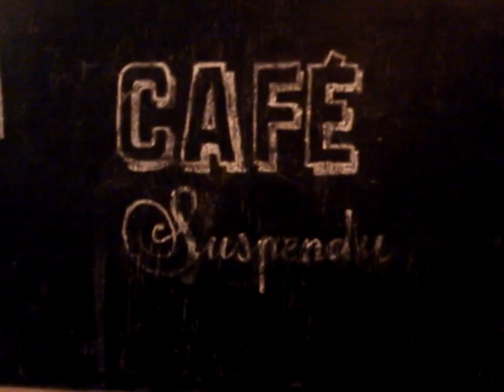Smartnomination, 3 défis en réponse à Julien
smartnomination À vous de jouer ;)